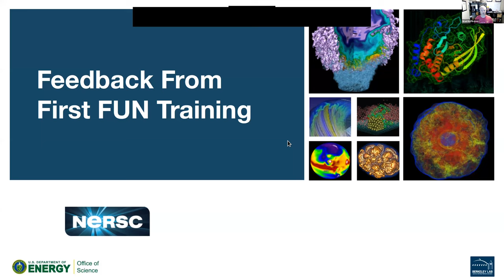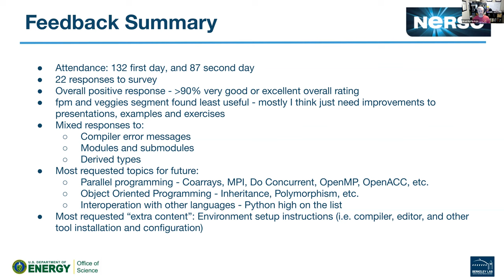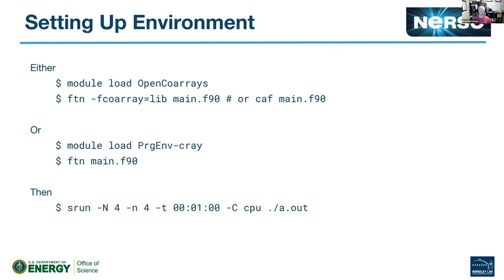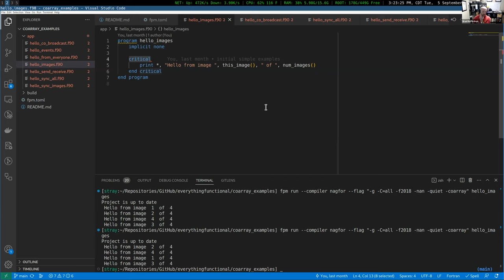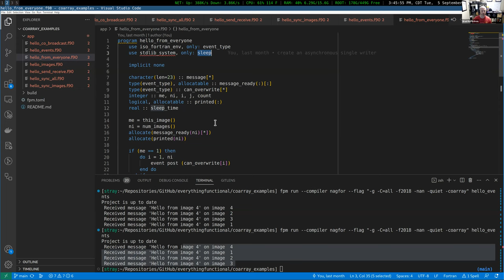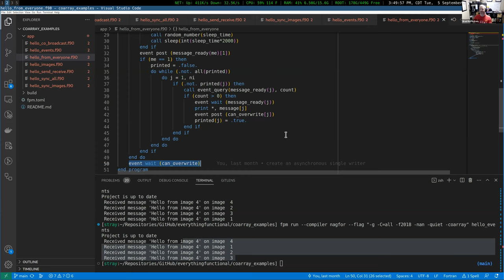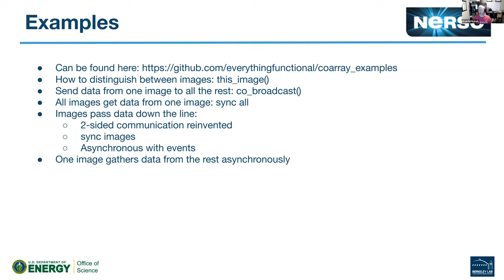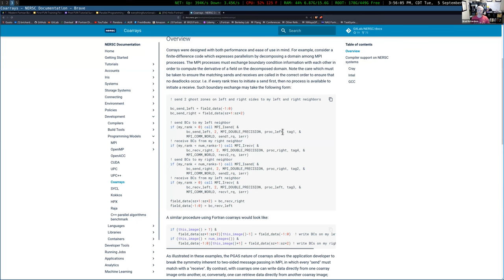FUN Office Hours September 5th, 2023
In this months FUN Office Hours we talk about:

* Feedback from the recent training session.
* A brief introduction to Coarrays.